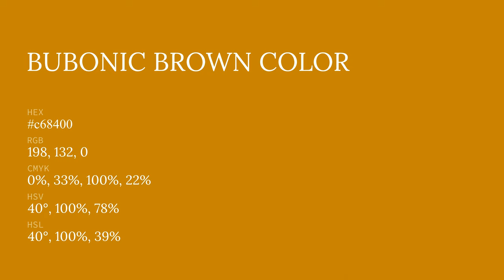Bubonic Brown color c68400 hex color - Yellow color - Cool color c68400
What color is Bubonic Brown ? c68400 hex color - Yellow color - Cool color c68400

Hex c68400 Color Code is also known as Bubonic Brown color.